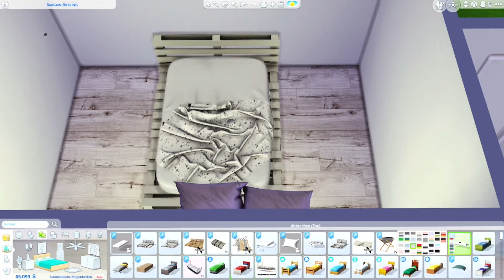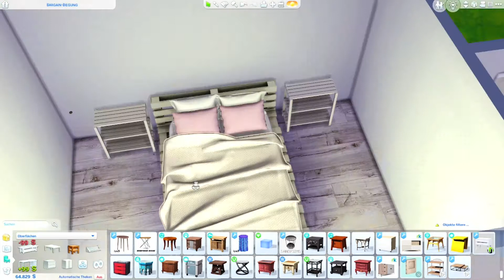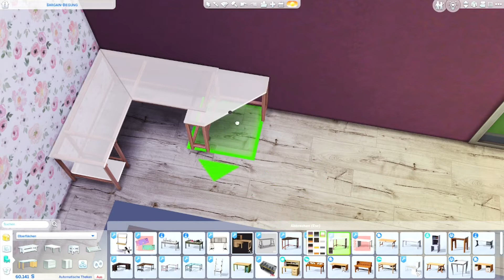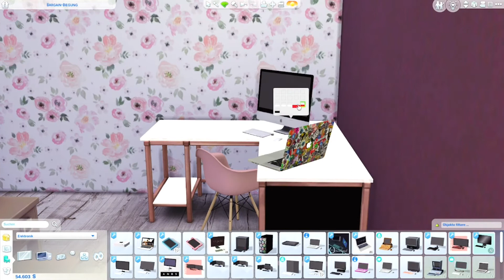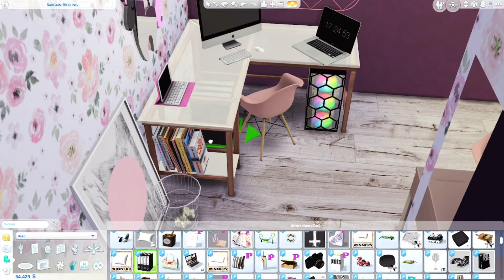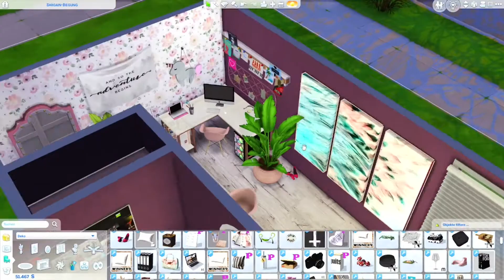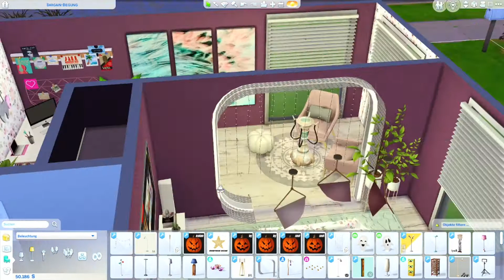TEEN GIRL'S DREAM ROOM 💗 | The Sims 4 | CC SPEED BUILD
Hi 💜 If you like the video, show me some love!

Simphonie on the Sims 4 gallery: Simphonie_yt